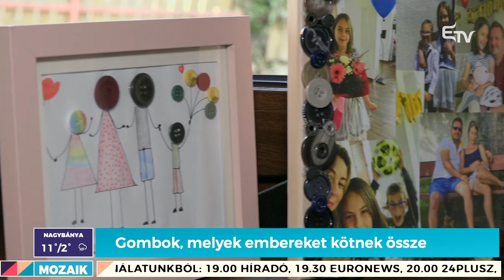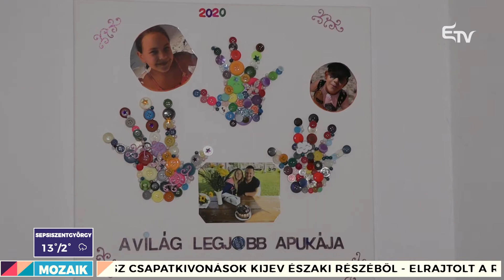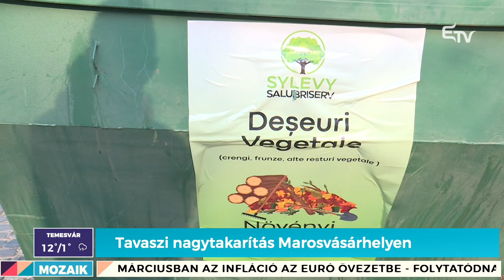Mozaik: Tamási Áron-emlékév – 2022. április 1.